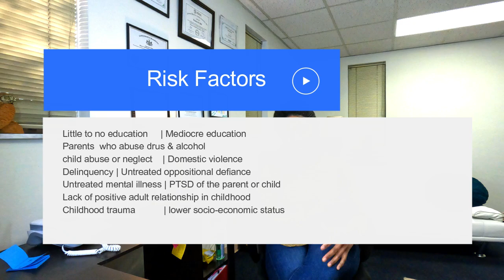TRAUMA Wounds EXPLAINED |"Do I Have An Emotional Hangover?"| Psychotherapy Crash Course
Traumatic experience is something that can lead to a variety of consequences.
One consequence is that your emotional reactions to minor things or significant challenges in your life can be BIGGER than you want them to be.

That's because your body has learned to react to any threat the brain me "see" coming a mile away.

When you experience something as a threat that (has or will) negatively impact you, you may wake up the next day feeling completely depleted.

In this video, I discuss the negative impact of intergenerational trauma and emotional hangovers.

DISCUSSED IN THIS VIDEO:
0:00 intro
1:47 hangovers
2:29 the brain is "high jacked"
3:30 feeling "unplugged"
4:14 adverse events that causes emotional hangovers
-DNA
-Risk factors
-Cumulative trauma
-Microaggressions & cultural conditioning
-Altered memory (dissociative amnesia & declarative memory)
-Normalization of marginalization
-Feeling of family & community disconnect
-Traumatic dumping
-Trauma comparisons
-Family estrangement

References:
1. Bezo B. (2015). Living in “survival mode:” Intergenerational transmission of trauma from the Holodomor genocide of 1932–1933 in Ukraine.

2. Kolk VDB. (2014). The body keeps the score: Brain, mind, and body in the healing of trauma. New York, NY: Penguin Publishing Group.

*New videos Wednesday, Friday and/or Sunday, EST.

I'm Támara, a licensed and internationally/Board certified trauma mental health therapist, with over 14 years experience. I specialize in helping children, teens, and families with mental illness. I also treat psychological/emotional trauma in children, teens, and adults.

*Please note: all consultations are charged a fixed rate fee based on the case content.

Permission must be given before videos are used.